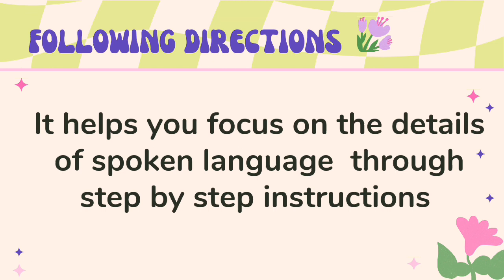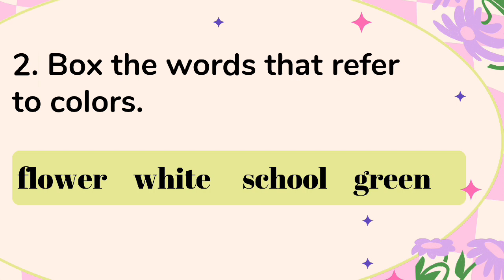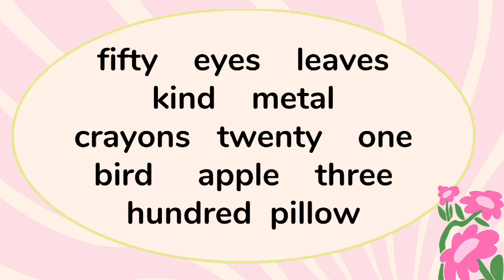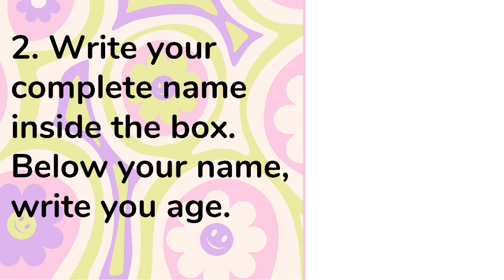Following Directions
following direction,english grade 1 week 7 quarter 4,english 1 quarter 4 week 7,Following Directions,instructions,directions,english 1 q4 week 7,english 1 quarter 4 week 7 following direction

Cher Mizzy